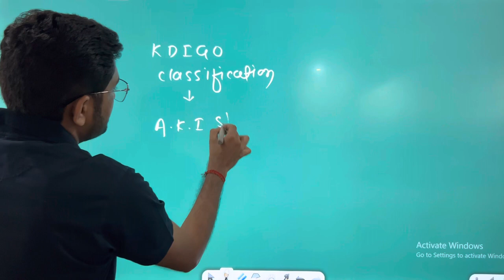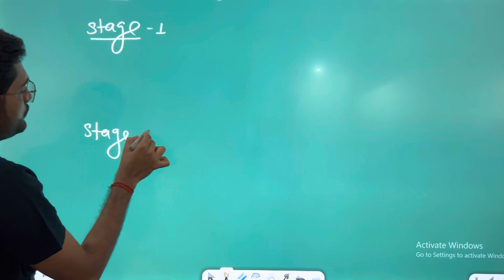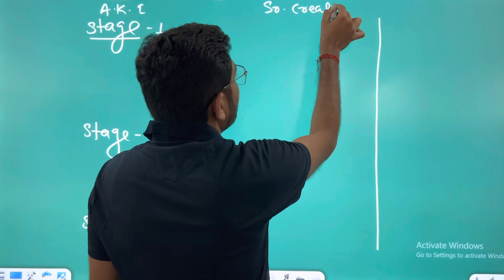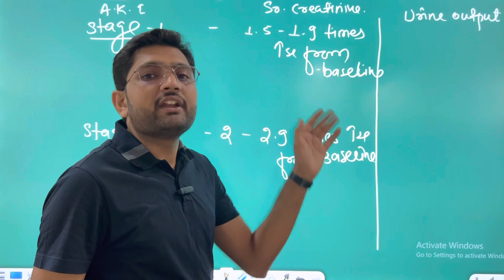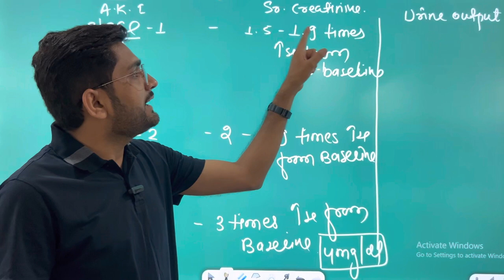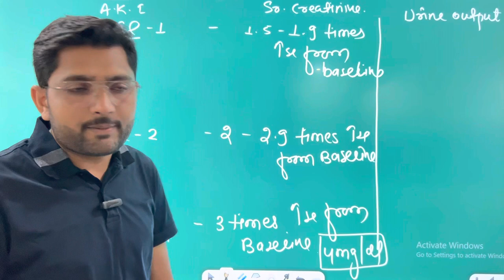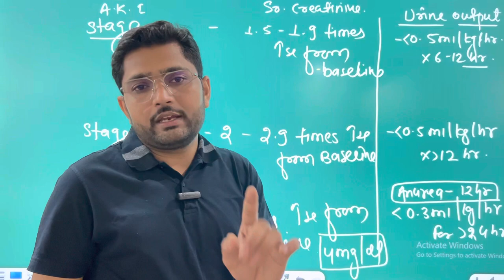KDIGO Classification for acute kidney injury by Jabar_sir